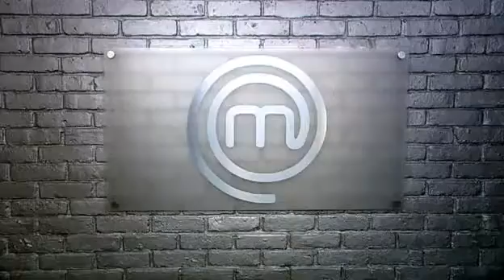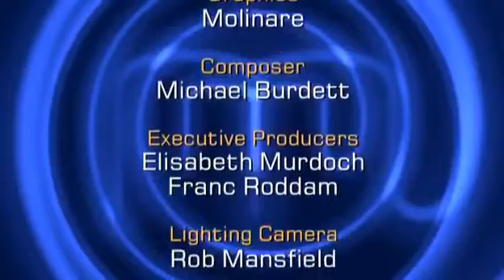MasterChef The Professionals Season 1 Episode 13